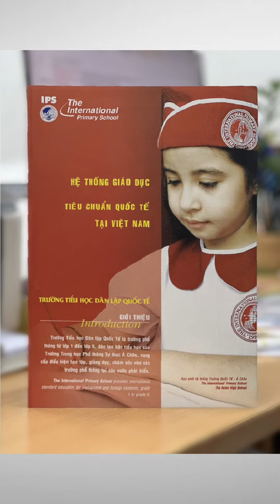Đồng phục nữ IPS - ASIAN SCHOOL